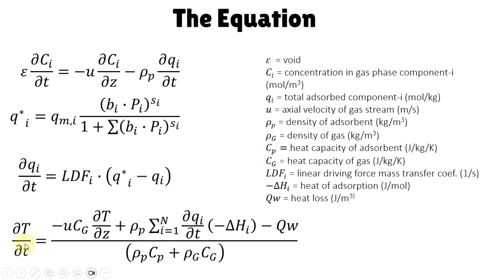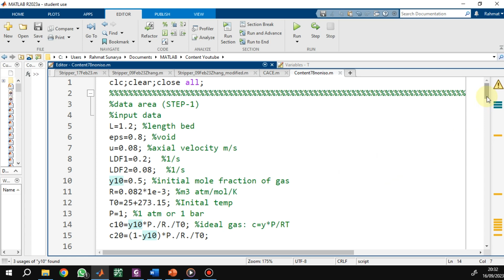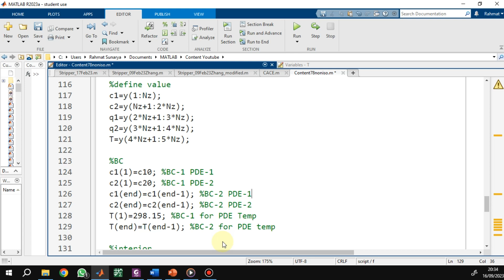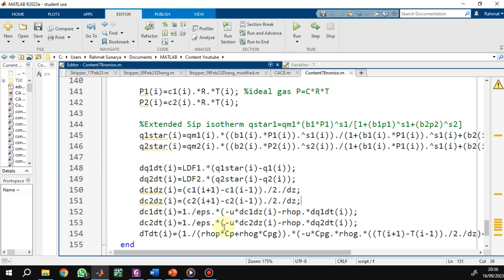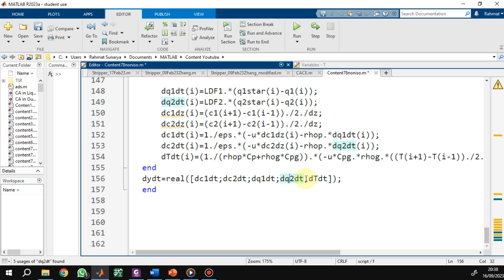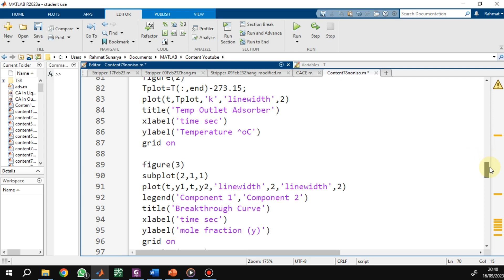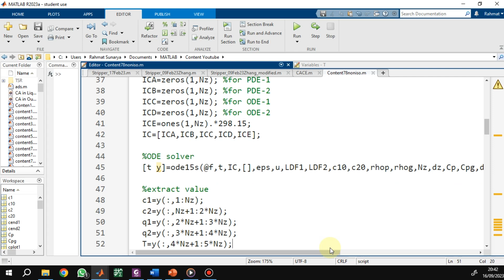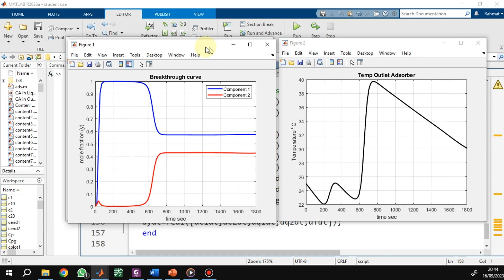Non-Isothermal Adsorption Process. Breakthrough Curve – Temperature Profile. Extended Sips Isotherm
%data area (STEP-1)
%input data
L=1.2; %length bed
eps=0.8; %void
u=0.08; %axial velocity m/s
LDF1=0.2;  %1/s
LDF2=0.08;  %1/s
y10=0.5; %initial mole fraction of gas
R=0.082*1e-3; %m3 atm/mol/K
T0=25+273.15; %Inital temp
P=1; %1 atm or 1 bar
c10=y10*P./R./T0; %ideal gas: c=y*P/RT
c20=(1-y10)*P./R./T0;

rhop=1085; %density adsorbent kg/m3
rhog=1.15; %density gas kg/m3
Cp=1100;  %Heat capacity adsorbent J/kg/K
Cpg=5800; %Heat capacity adsorbent J/kg/K
delH1=15000; %Heat of adsorption J/mol
delH2=30000; %Heat of adsorption J/mol
Qw=20000; %Heat loss wall J/m3

%solver area (ode solver area) | STEP-3
%increament for length bed
Nz=101;
z=linspace(0,L,Nz);
dz=z(2)-z(1);

%time
tf=1800;
t=linspace(0,tf,101);

%initial cond
ICA=zeros(1,Nz); %for PDE-1
ICB=zeros(1,Nz); %for PDE-2
ICC=zeros(1,Nz); %for ODE-1
ICD=zeros(1,Nz); %for ODE-2
ICE=ones(1,Nz).*298.15;
IC=[ICA,ICB,ICC,ICD,ICE];